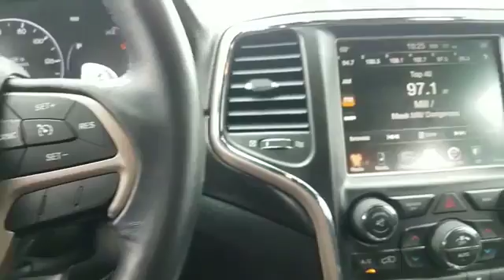2015 Jeep Grand Cherokee Laredo Lindenhurst, Massapequa, Babylon, Bayshore, Merrick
2015 Jeep Grand Cherokee Laredo Lindenhurst, Massapequa, Babylon, Bayshore, Merrick